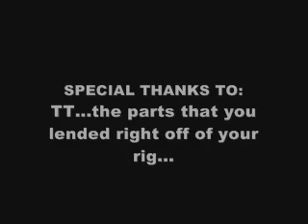Vintage Pirate4x4.com IH forum run - Little Naches 2005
Hey everyone!  While working on some new content I came across this video from an old hard drive that is of a Pirate4x4.com IH forum run.  We used to do this yearly and I sure do miss it.

So many memories around these trips.  Memories of both my sons as well as my wheeling friends.

No worries about copyrights, song uses, etc. just good old video and a fun edit from 16 years ago.

Hope you all enjoy this video and I look forward to getting some new stuff your way!